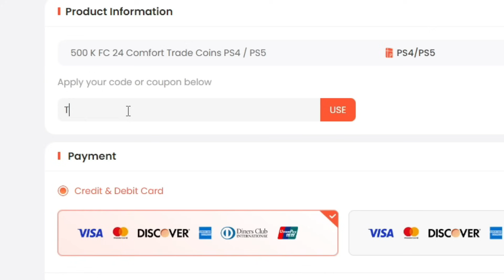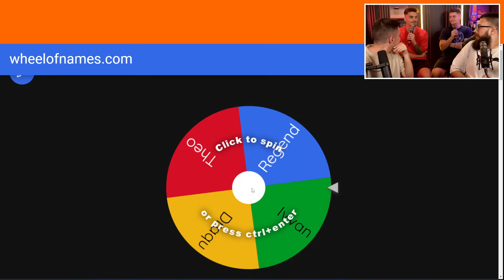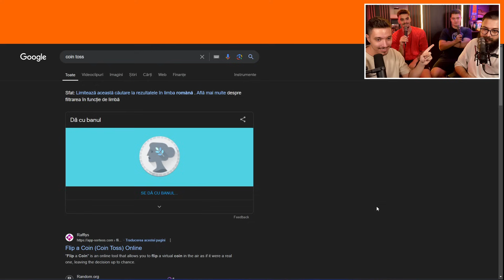LEGENDELE FUTTIES DE 99 RATING DECID UN NOU TURNEU DE DRAFT BATTLE CU REGEND, DRAQU SI IVVAN! FC 24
►Daca vrei sa cumperi coins la cele mai bune preturi intra pe U7Buy.com - Cu codul "Theo" ai 6% Reducere!
►Gasesti Top Up Cards, Gift Cards si jocuri digitale la cele mai bune preturi pe U7Buy.com
Video alaturi de @Mik31739, @eusuntdraqu si @regendmmm!

EA FC 24 DRAFT BATTLE

EA FC 24 ULTIMATE TEAM FUTTIES